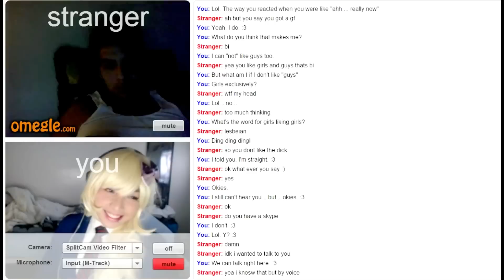Are you sure you think my voice is pretty? | OMEGLE #3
I couldn't go to Otakon next week so I decided to do this.